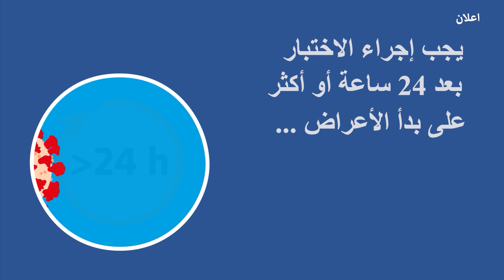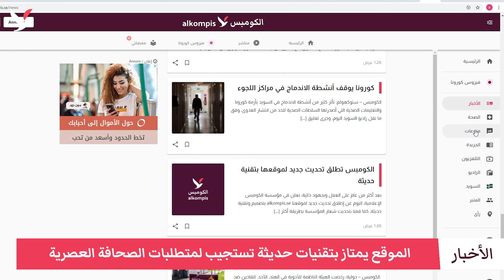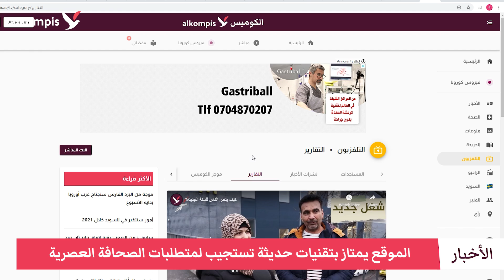الكومبس بحلة جديدة بعد إطلاق موقعها بتقنية حديثة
الكومبس في حلة جديدة .. مرضى كورونا في ازدياد غرب السويد.. و "لا" بريطانيّة لتسليم آسانج